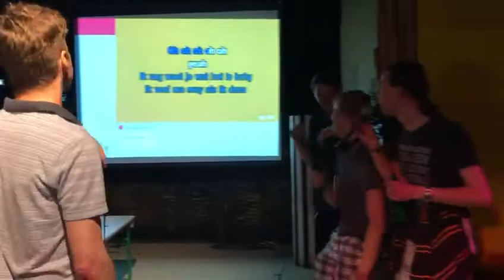Rotterdam - karaokebar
Deze karaokebar is te vinden bij rotterdam centraal 5 min loop afstand! Woensdag 30 mei 2018 geweest!